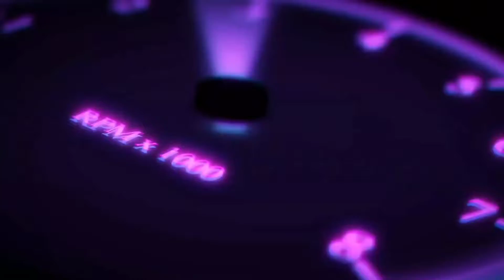CHEVROLET CORVETTE CR.7 RIOT// HIMALAYAS- ASPHALT CAVE // 1:58:848 - TOP 25%